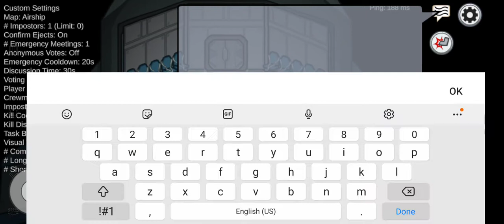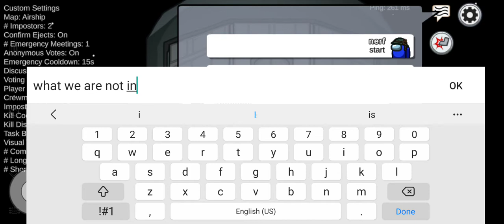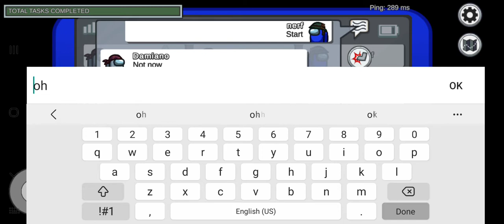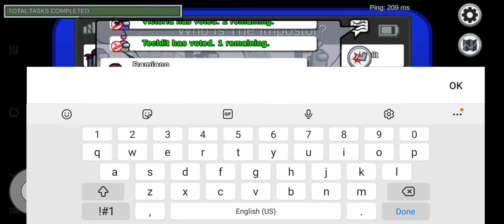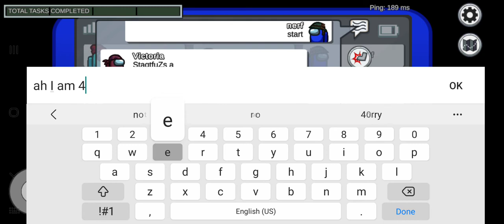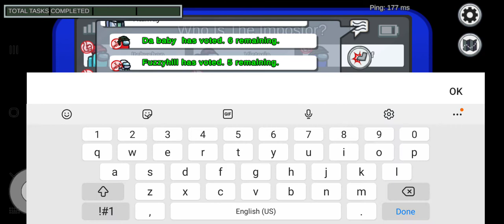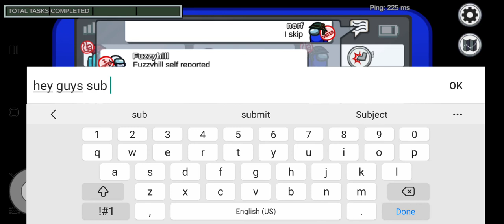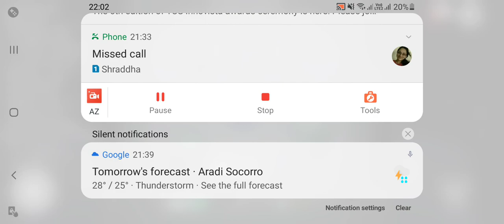my first among us game play video